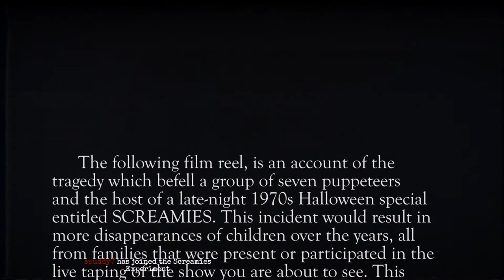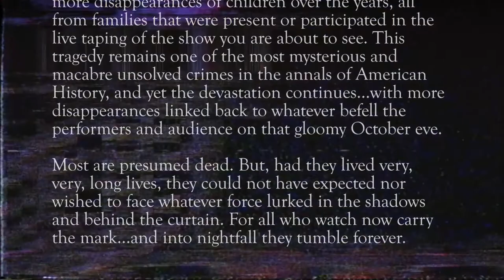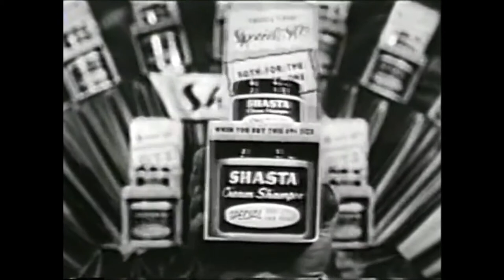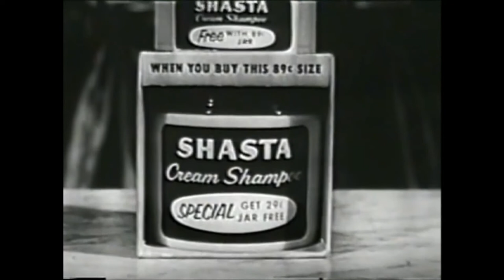"Screamies" - S01E01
“Screamies” originally aired on Twitch in October 2019. Stories were told across three separate live streams, and what started as a light-hearted, semi-dark-humored homage to Halloween events of the past transformed into an immersive horror experience. Through practical effects, elaborate sets, and technological twists, “Screamies” created an atmosphere worthy of the Halloween season.

Episode 1 Cast:
Vincent Castle - Lawrence Grimm
Duncan the Pumpkin - Hanna Pristave
Halloween puppet - Sean Buckley
Halloween puppet - Liz Jarmer
Slappy the Dummy - Wesley Schilling
Living painting - Fee Fromkin/Laura Marsh
FBI agent - Walt Sloan